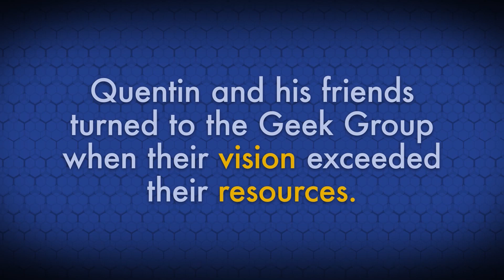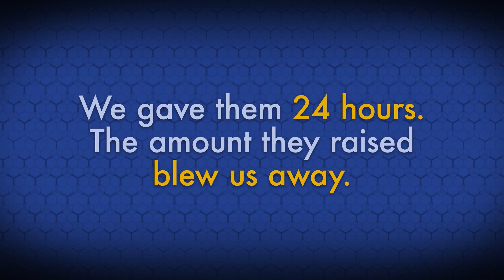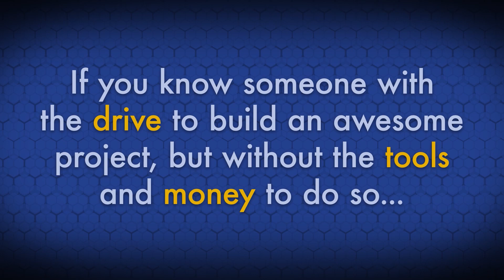Geek Group Curiosity Grant - Quentin (Radio Telescope)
- So we had a pretty cool kid named Quentin write to us asking for any help we could give on a project of his. After he and his friends tried to raise the funds themselves, they looked to TGG to see if there was anything we could do to assist their goal of building a large scale radio telescope. Not only did we jump to the challenge of helping this group of awesome geeks out, we got a good idea from it that will help numerous kids like them in the future!